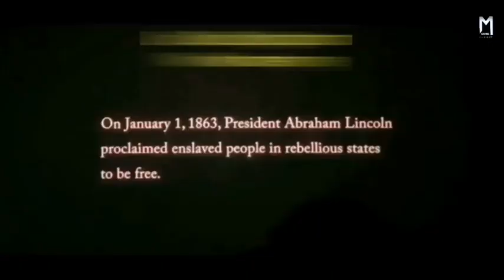गुलामी की दास्तांन | Emancipation (2022) Movie Explained in Hindi